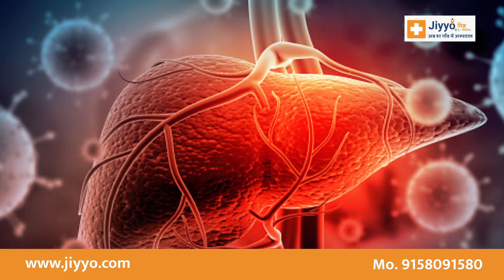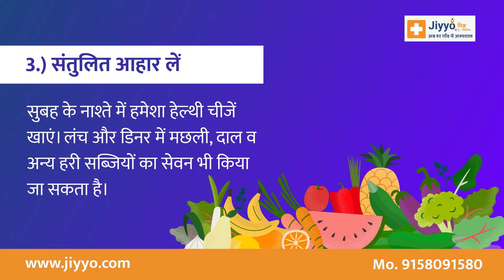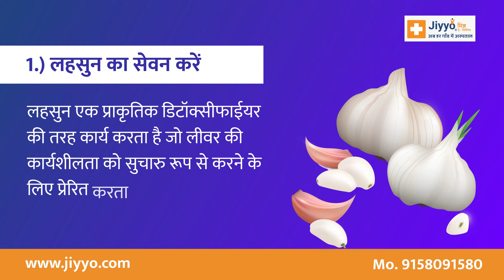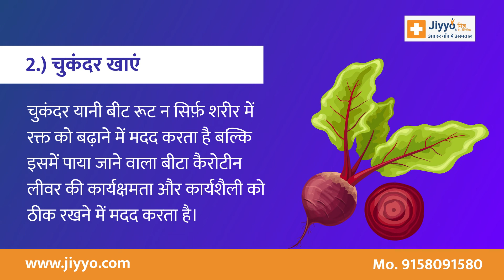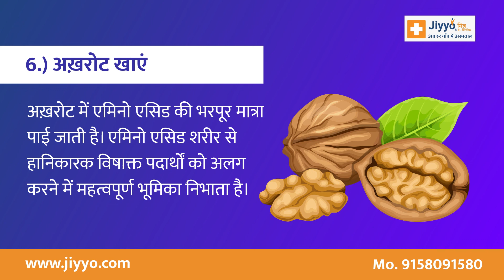लीवर को स्वस्थ रखने के लिए क्या करें ? | What to Eat to keep Your Liver Healthy?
हमारे शरीर में कई महत्वपूर्ण अंग पाए जाते हैं जिनमें से लीवर का भी एक नाम आता है। लीवर को हम जिगर या यकृत भी कहते हैं। ये हमारे शरीर में एक डिटॉक्सीफायर की तरह काम करता है जिसका अर्थ है कि ये हमारे शरीर से हानिकारक पदार्थों को छानने का कार्य करता है। सिर्फ़ इतना ही नहीं बल्कि लीवर भोजन को पचाने तथा उपापचय अर्थात मेटाबॉलिज़्म की प्रक्रिया को सही से करने में भी मदद करता है। इसलिए ये बेहद ज़रूरी है कि हमारा लीवर स्वस्थ हो अन्यथा हम अनेक गंभीर बीमारियों का शिकार हो सकते हैं।

अब बात आती है कि हम अपने लीवर को स्वस्थ कैसे रख सकते हैं। इसके लिए हम दिन प्रतिदिन कुछ उपायों का पालन कर सकते हैं। आज के अपने इस वीडियो में हम लीवर को स्वस्थ रखने के कुछ महत्वपूर्ण उपायों की चर्चा करेंगे। तो आइए अपने इस सफ़र की शुरुआत करते हैं।

इस विषय को लिखित रूप से पढ़ने के लिए दिए गए लिंक पर क्लिक करें